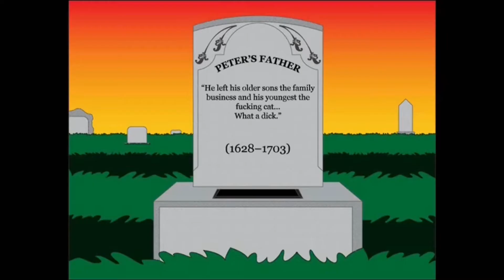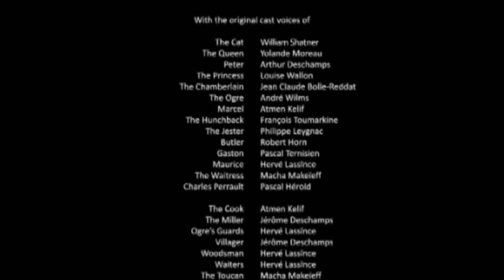WILLIAM SHATNER IS A TALKING CAT? | Nero Reviews The True Story of Puss 'n Boots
No really... William Shatner is a talking cat in The True Story of Puss 'n Boots… exceptions are made. ENJOY

FOLLOW WHYBOY ON...

FOLLOW NERO ON...

IN ASSOCIATION WITH...

MUSIC & SOUND EFFECT ASSET PROVIDERS…

ARTWORK ASSET PROVIDERS…
Nero Reviews The True Story of Puss n Boots movie review